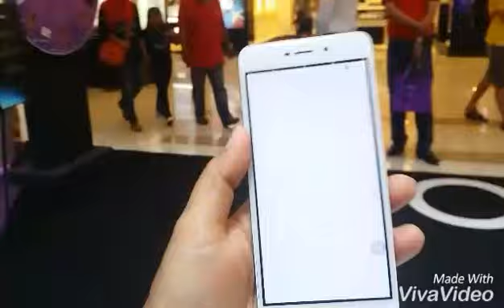Neffos X1 Nationwide Roadshow with Fazura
Phone/Technology